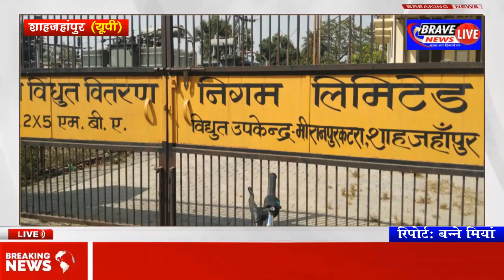सिडडाउन को लेकर SDO और संविदाकर्मियों में हुयी कहासुनी, गाली गलौज का आरोप लगा बैठे धरने पर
About Channel:
Social Media Handles:
Payee Name : Afroz Ali
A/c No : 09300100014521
Bank Name : Bank of Baroda
IFSC Code : BARB0KATRAX